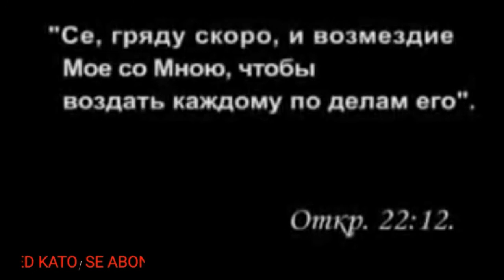NAİ NOVİTE HRISTIANSKI NABOJNI PESNI